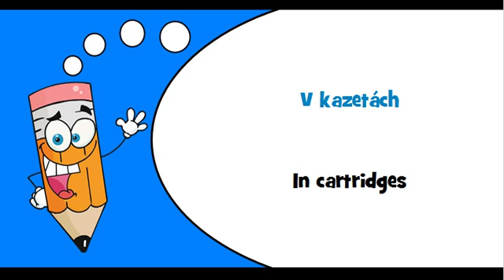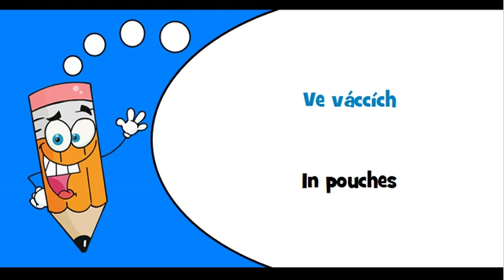Czech words Theme = In bags